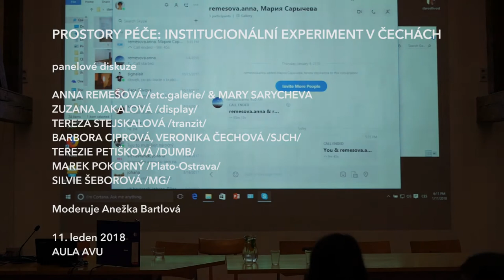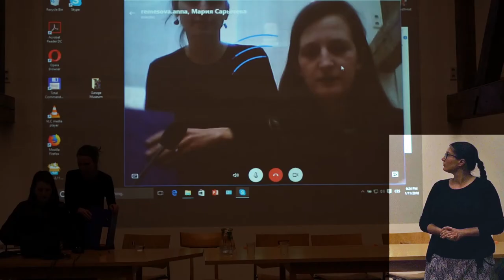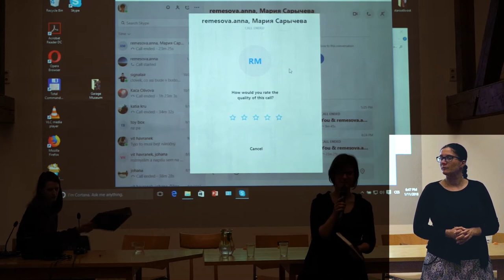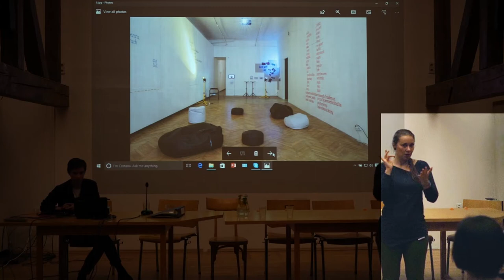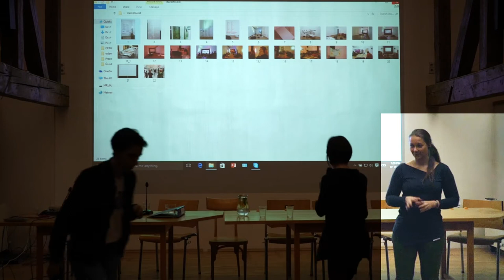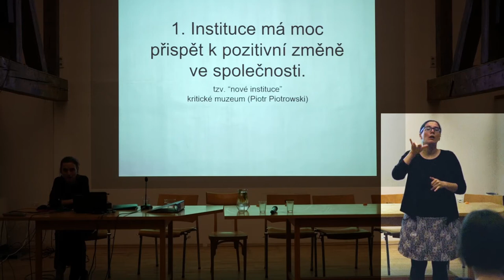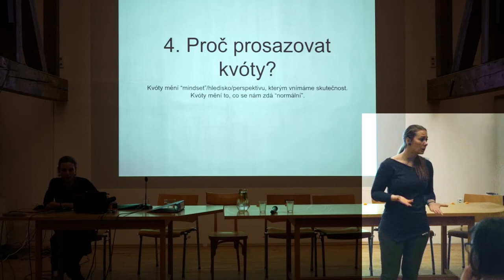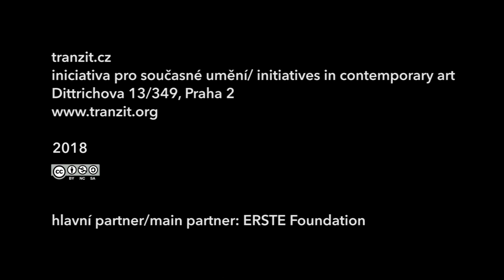PROSTORY PÉČE: INSTITUCIONÁLNÍ EXPERIMENT V ČECHÁCH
Komu všemu by galerie měly být přístupné a nejsou? Jsou tu pro rodiče s malými dětmi a jiné pečující osoby? Jsou tu pro děti, nemocné či jinak handicapované? Chovají se galerie k umělcům a umělkyním, jejichž práci prezentují, férově? Proč jsou produkční výstav, na rozdíl od kurátorů a umělců, neviditelné? Mohou se lidé pracující ve sféře současného umění vyhnout (sebe-)vykořisťování, (sebe-)prekarizaci? Co zmůžou v daném ekonomickém a společenském rámci? Nakolik se mohou vzepřít kritériím grantových žádostí či nutnosti neustále něco produkovat za podmínek notorického podfinancování? Je vhodné zavádět do programů galerií a jejich vedení kvóty, pokud jsou v nich ženy a jiné minority žijící na našem území nedostatečně zastoupeny?

Podobným otázkám se v poslední době věnuje několik pražských uměleckých institucí (sdružené v iniciativě Feministická umělecká instituce), které věří, že svým způsobem fungování mohou něco změnit. V popředí jejich činnosti je téma péče – ať už se jedná o péči o umělce, o umění, o diváky nebo vnímání návštěvníků, umělců či svých zaměstnanců v první řadě jako pečovatelů nebo těch, kteří bez péče druhých nemohou běžně fungovat. Nakonec problém péče je klíčovou společenskou otázkou – my všichni péči potřebujeme, ale ve společnosti není příliš vysoce hodnocena. Jak by vypadala umělecké instituce, jejíž program není v rozporu s jejich fungováním a v níž otázky péče jsou stejně důležité jako zrealizovaný program? O jaké experimenty se jedná konkrétně a je možné je zavádět i ve větších institucích? A hlavně, mohou být umělecké instituce předvojem ostatních společenských institucí? A jak s tím vším souvisí feminismus?

Svými příspěvky se zúčastní Anna Remešová (etc.galerie) a Mary Sarycheva (Garage, Moskva), Zuzana Jakalová (display), Tereza Stejskalová (tranzit.cz), Barbora Ciprová a Veronika Čechová (Společnost Jindřicha Chalupeckého). Marek Pokorný (Plato-Ostrava), Terezie Petišková (Dům umění města Brna) a Silvie Šeborová (Moravská galerie) přijdou diskutovat o tom, nakolik je možné diskutované strategie uplatnit ve větších institucích.

Moderuje Anežka Bartlová.

11. leden 2018, 18 hodin
AULA AVU, U Akademie 172/4, Praha 7

Diskusi pořádá tranzit.cz s mediální podporou Artalk.cz, A2 kulturní čtrnáctideník a Artyčok.TV.